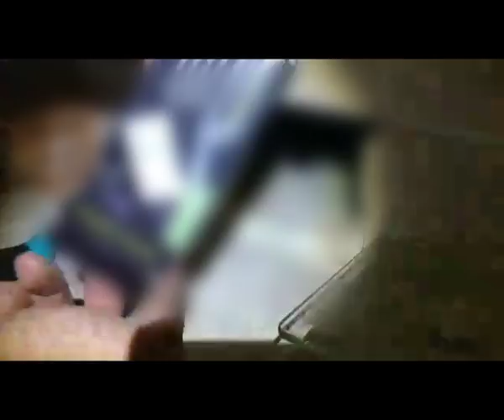Έύρεση & κατάσχεση ναρκωτικών ουσιών από οικία σε περιοχή της Πιερίας